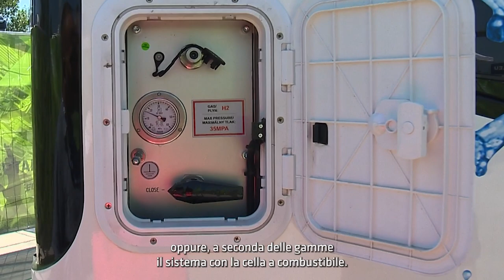ETRC Innovation Camp Slovakia Ring 2022 - Hydrogen Bus (Italian subtitles)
During the Slovakia-round of the championship, Slovakia-based mobility & innovation showcased their composite lightweight, zero-emission city bus in the Innovation Camp of the ETRC paddock: “We want to show towns and cities that hydrogen is not the future, it is the reality,” said János Onódi, the CEO of mobility & innovation (MIP)

They hydrogen-powered bus was one of many sustainable developments showcased in the Goodyear FIA ETRC Innovation Camp this season.
It is a platform for manufacturers to present alternatively powered vehicles to the industry, truck drivers and fans.